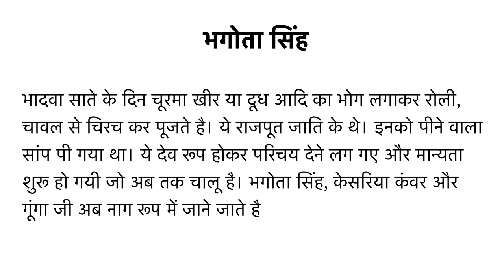भाद्रपद मास में भगोता सिंह पूजन विधि | भगोता सिंह की कहानी | Bhagota Singh Pujan Vidhi Aur Kahani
भगोता सिंह पूजन विधि, भगोता सिंह की कहानी, Bhadrapad Maah